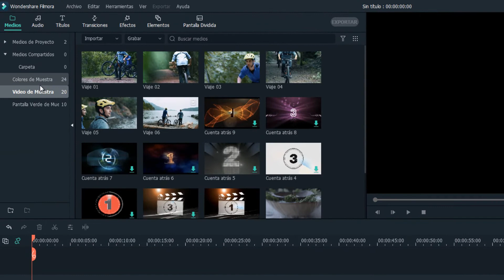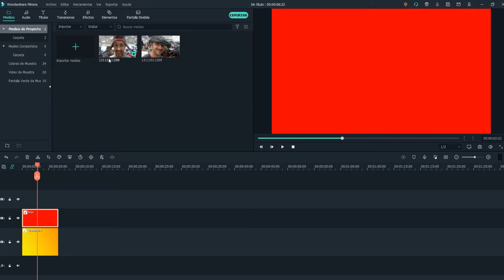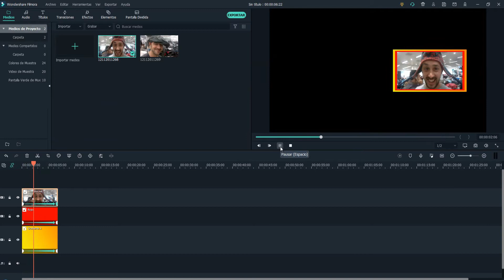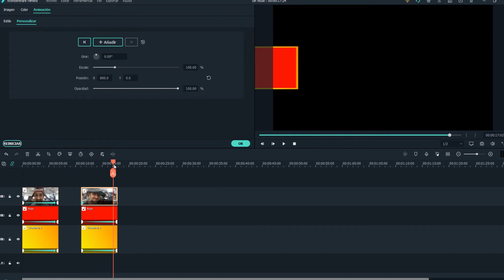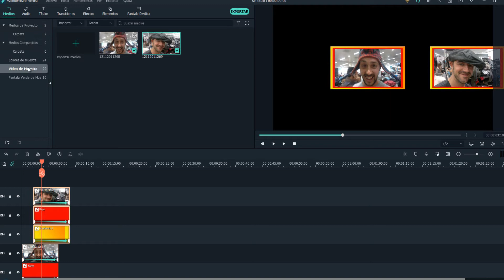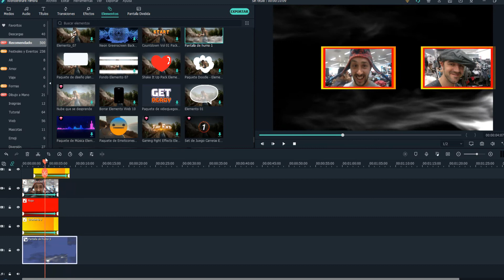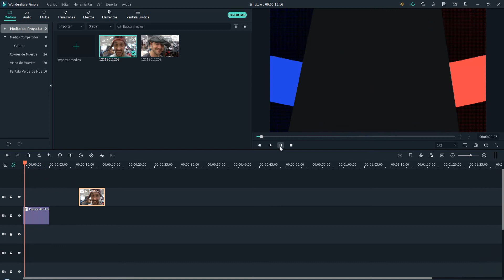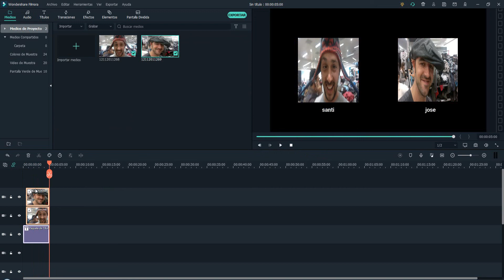Crear PLANTILLA FÁCIL con FOTOS en FILMORA X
Crea marcos para fotos desde cero y fácil con Filmora, este fantástico programa que te permite hacer lo que se te pase por la cabeza.
JOTRESSS.